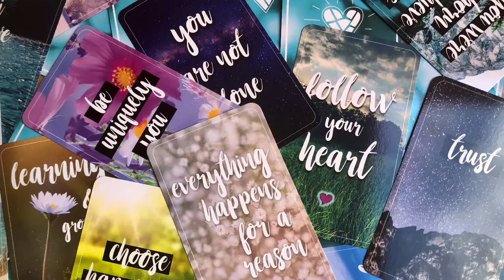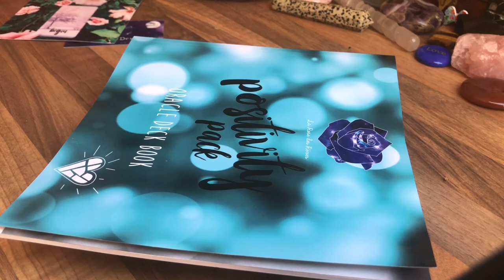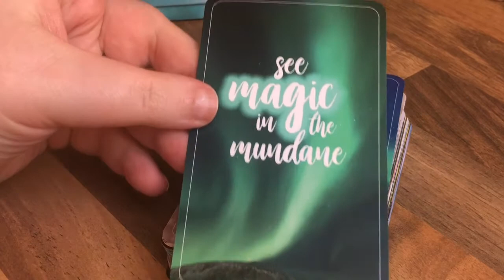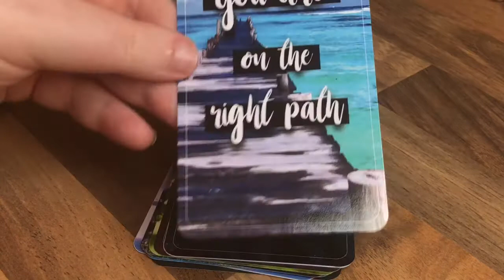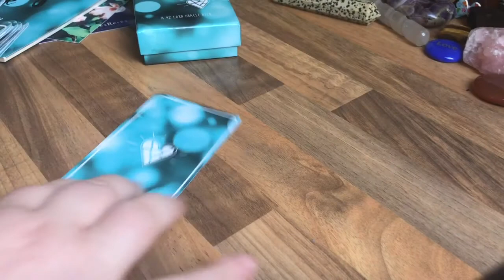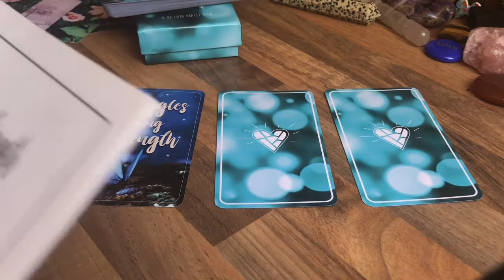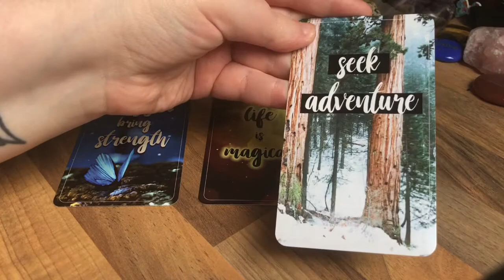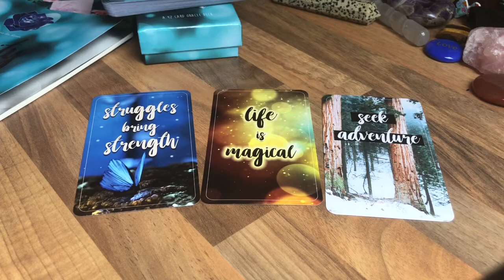📦 PACKAGE UNBOXING OF THE POSITIVITY PACK BY LA ROSE des REVES 📦